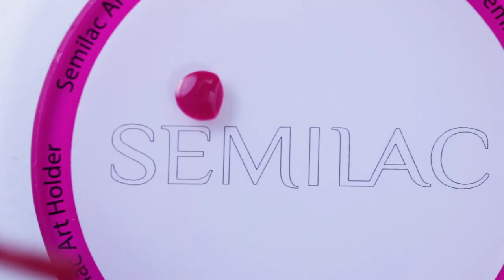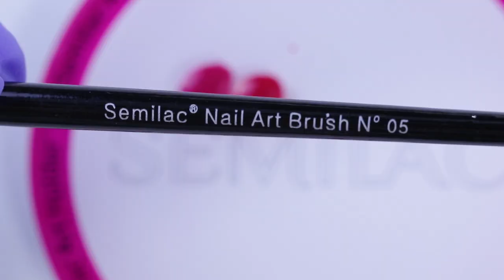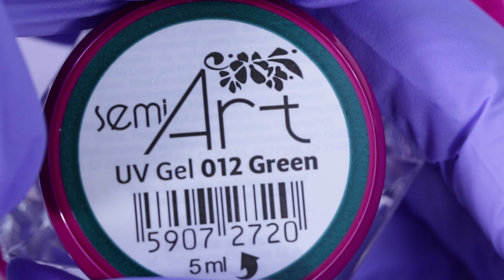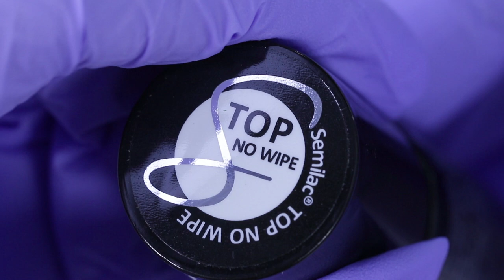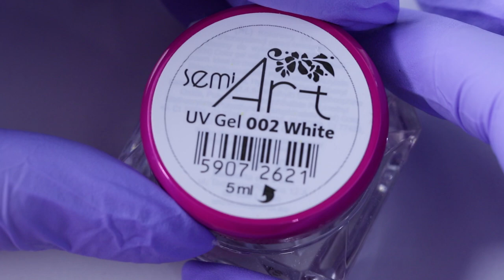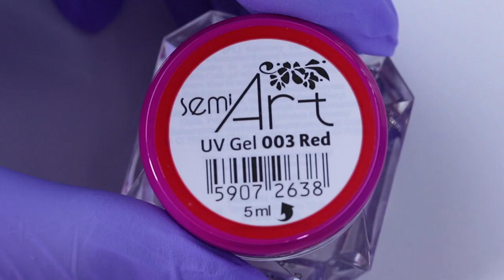Semilac & Maxineczka - Fruit nails || Semilac Expert #6 || Semilac TV (ENG)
Kolor 173 jest mocno napigmentowany i wymaga podwójnego czasu utwardzania w lampie. W zaprezentowanej lampie zastosuj czas: 2x30sec.

♡ KONKURS ♡
↓↓ Więcej Informacji ↓↓

ZASADY: Zasybskrybuj nasz kanał i zainspiruj się stylizacjami z tego odcinka: dodaj swoją propozycję owocowej stylizacji na Instagramie (dodaj hasztag owocowysemilac) lub pod postem konkursowym na Facebooku.

Konkurs rozpocznie się w dniu 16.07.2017 r. i potrwa do 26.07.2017

Wyniki podamy w komentarzu pod filmikiem oraz/lub na Facebooku i Instagramie do 31 lipca 2017.

Nagrody:
5 lakierów hybrydowych które w nazwie mają owoc :)